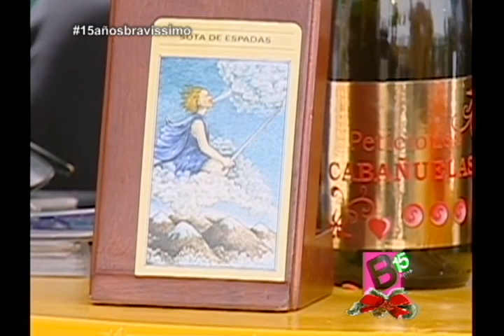Entrevista al profesor salomón parte 3 | Bravíssimo